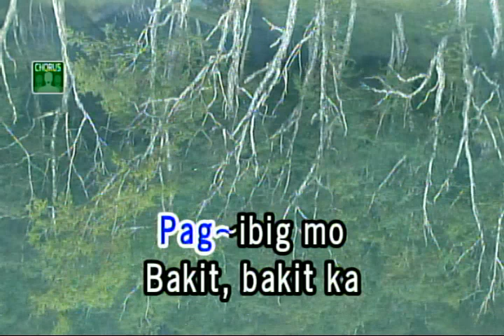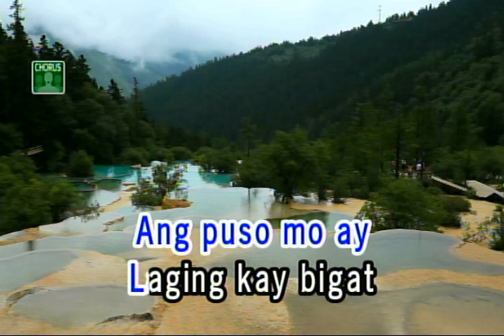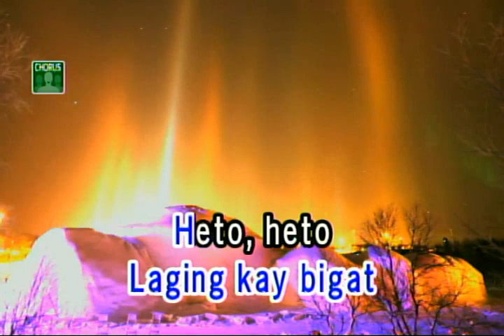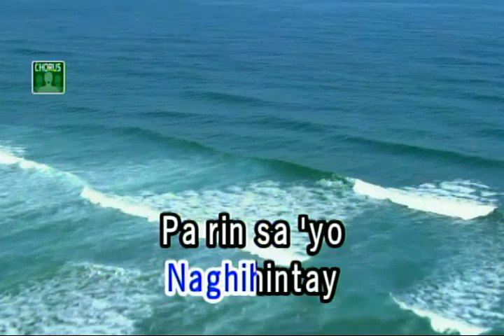BAKIT KA IIYAK - JEREMIAH (VIDEOKE)